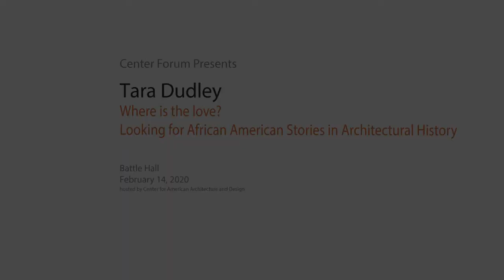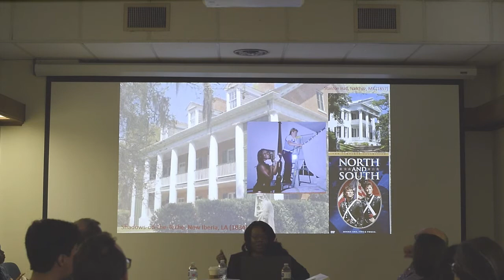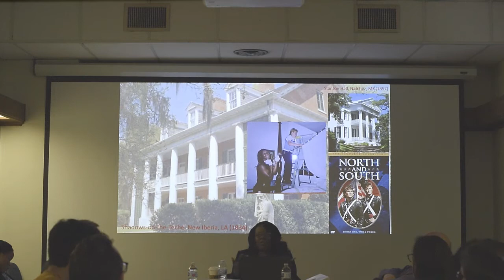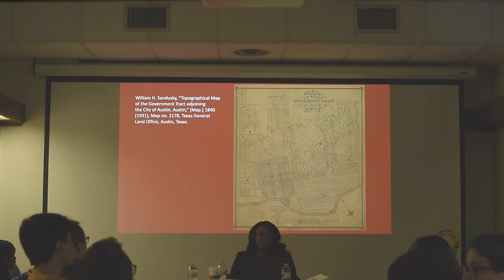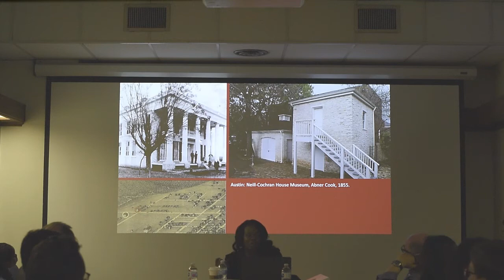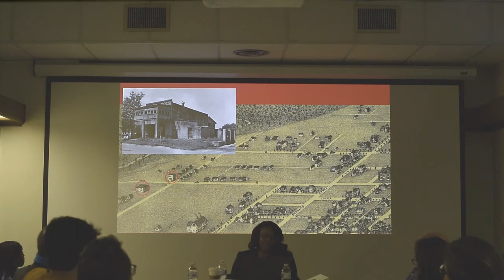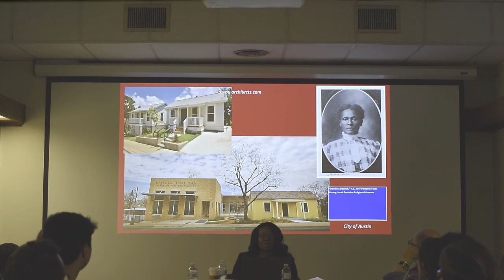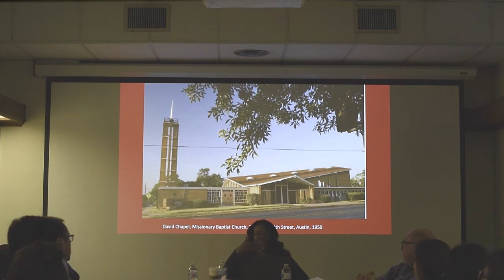Center Forum: Tara Dudley "Where is love?" February 14, 2020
On Friday, February 14, the Center for American Architecture and Design will host Dr. Tara Dudley as part of the Friday Lunch Forum series.
Roughly every other Friday during the fall and spring semesters, the Center hosts the Friday Lunch Forum Series. The aim of the series is for faculty, staff, and students to meet in an informal atmosphere to debate topics and to share ideas about history, practice, theory, and new directions for architecture. Recordings of each forum will be posted as they become available.